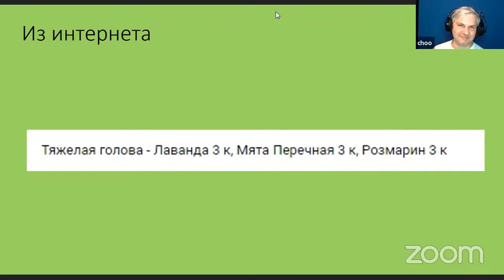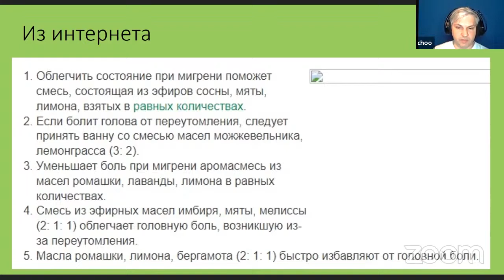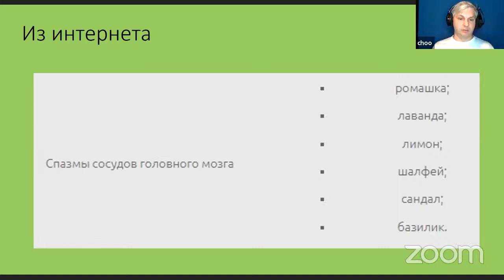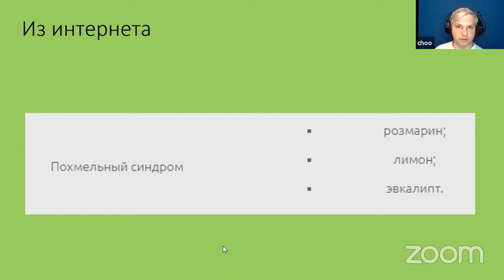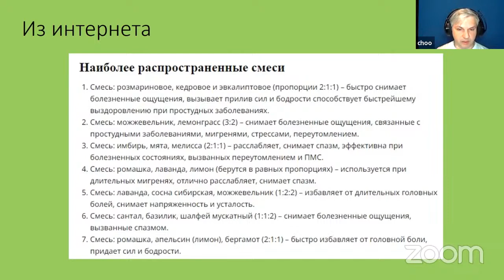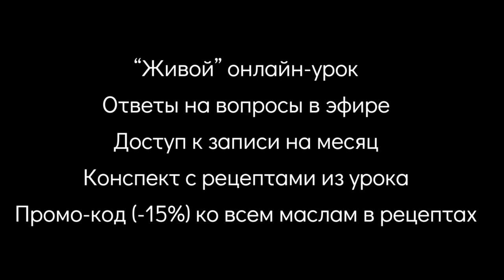Эфирные масла при головной боли - разбор рецептов из интернета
Когда вы берете рецепты с эфирными маслами от головной боли или по другой проблеме из интернета, у вас должен возникать закономерный вопрос:
- а мне точно поможет? А могу я доверять автору рецепта?🤔

Посмотрите разбор рецептов эфирных масел при головной боли  от ароматерапевта Ильи Чумакова

➡️ Теме избавления от различных головных болей будет посвящён мастер класс Ильи Чумакова по ароматерапии  «Головные боли убираем с эфирными маслами», который пройдет в прямом эфире в понедельник, 27 ноября, в 20:00 Мск.

➡️Вы можете выбрать один из мастер-классов или взять весь пакет, тем более пока предложение со скидкой

Что входит в стоимость каждого мастер-класса:

⏺«Живой» онлайн-урок с Ильей Чумаковым
🟠Ответы на все вопросы “до последнего вопроса”
🟠Доступ к записи на месяц
🟠Конспект к уроку с авторскими рецептами

➡️ Если вы хотите, чтобы Илья включил ваш вопрос в мастер-класс, задайте его